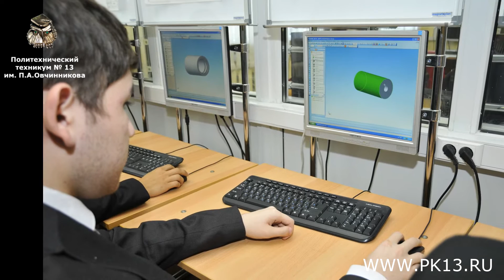Политехнический колледж имени П.А.Овчинникова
spo-13.mskobr.ru
Бесплатное обучение для молодых людей! Курсы и повышение квалификации для взрослого населения (внебюджет).
Москва, улица Бибиревская, д. 6
Москва, улица Ярославская, д. 14